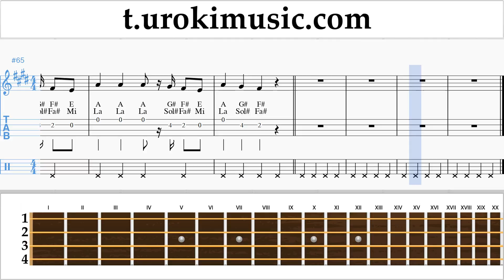วิธีการเล่นอูคูเลเล่ Luis Fonsi, Stefflon Don - Calypso ตัวโน๊ต บทเรียน อูคูเลเล่ um-ih796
วิธีการเล่นอูคูเลเล่ Luis Fonsi, Stefflon Don - Calypso ตัวโน๊ต บทเรียน อูคูเลเล่ um-ih796 กรุณาเขียนความคิดเห็นในการทำบทเรียนให้เป็นประโยชน์มากขึ้น?